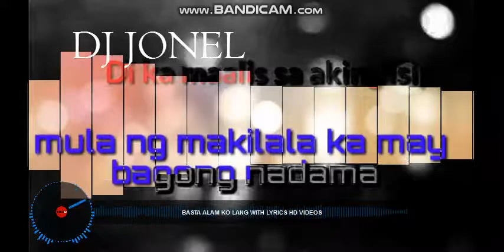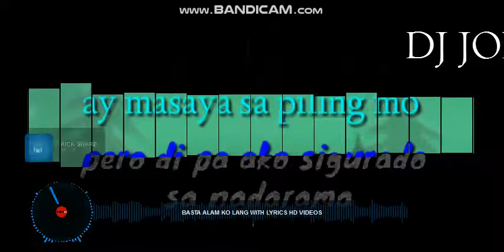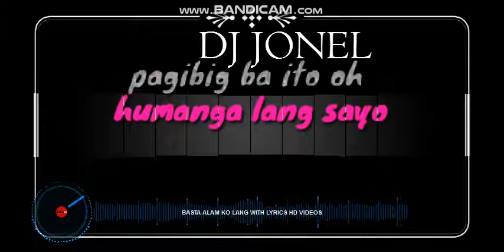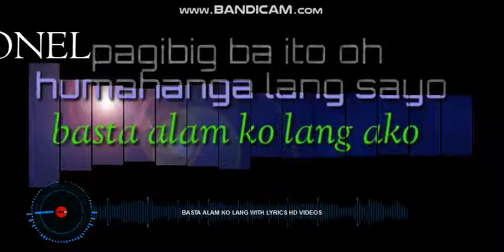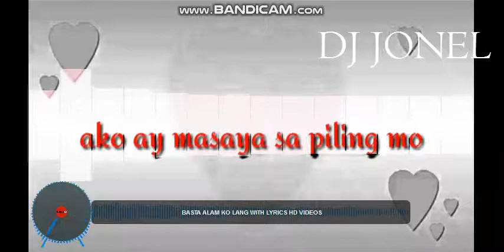basta alam ko lang BY DJ JONEL REMIX